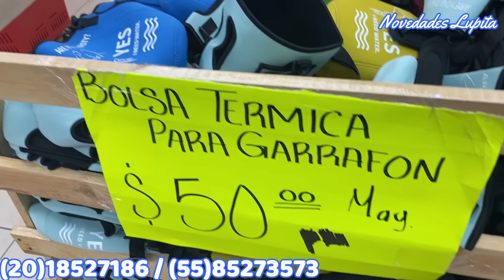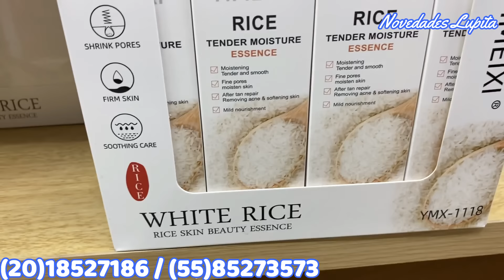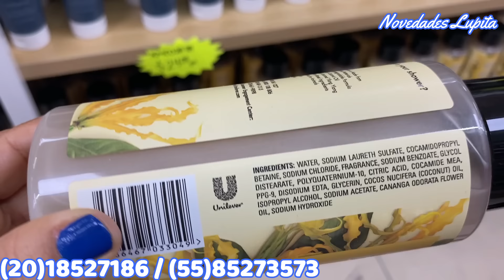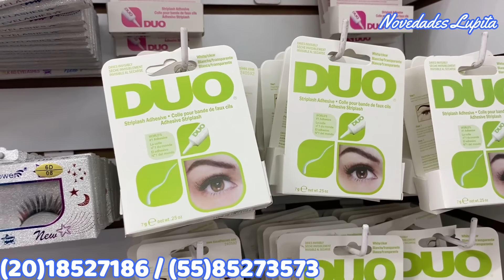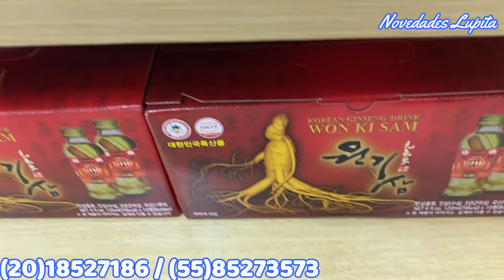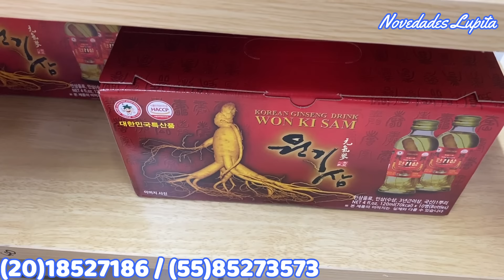Abren MEGA SUPER COREANO en IZAZAGA 89 | PRECIOS BAJISIMOS EN CDMX 😱 Comida, Skincare, Papeleria...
🔔DIRECCION🔔
Piso 8 local N 806 al N 809